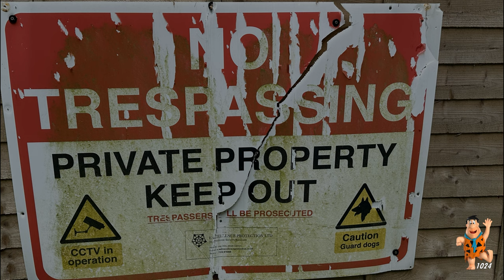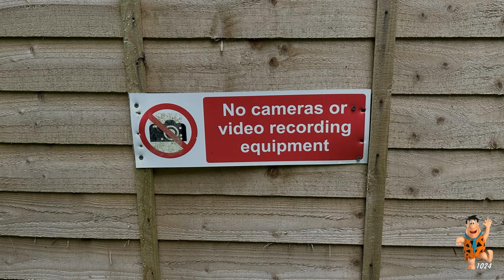The Derelict Mansion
It was built in 1838 by James T. Knowles for George Wyndham, 4th Earl of Egremont, of Orchard Wyndham, Somerset. Originally designed as an Italianate palace, there were no funds to complete it on such a scale, so it was constructed as two smaller, linked buildings for the Earl and his cousin, the local rector.
The house was used as the rectory until 1894 and for some of that time was also a school for local children. In the middle of the nineteenth century a group of mostly Irish students studied with the Rev. William Cookesley Thompson at the house. Around the start of the twentieth century it was rented by an old woman and her daughter. From 1930 to 1939 it was a home for vagrants run by the council and the Church of England. It was a Quaker training Centre for conscientious objectors doing relief work during World War II.  From 1943 to 1946 or 1947, while still owned by the Quakers, it was used a YHA Youth Hostel known as Spiceland.
It became a vehicle breakers' yard in 1951. In 2013 the grounds were used as a location in the horror film In Fear.